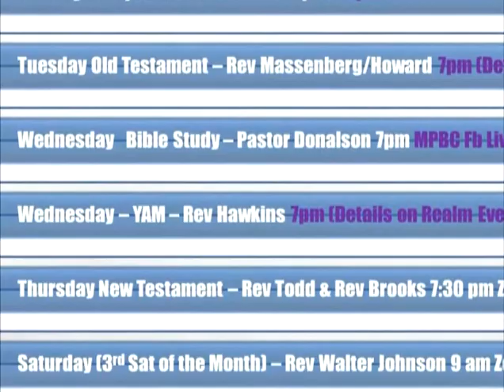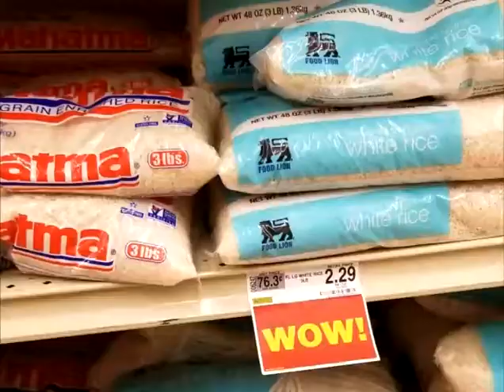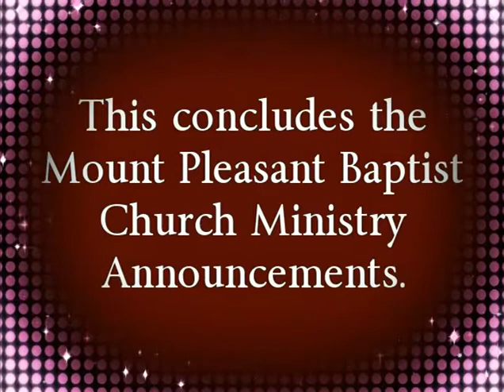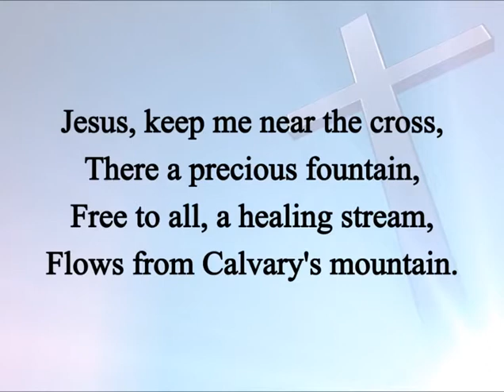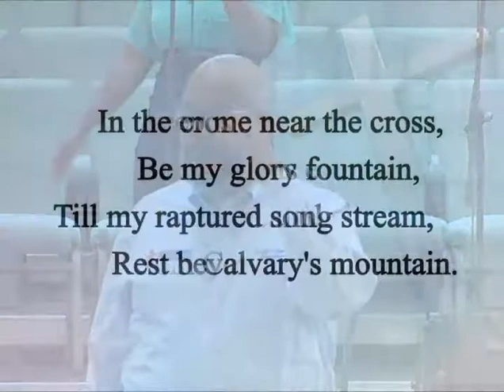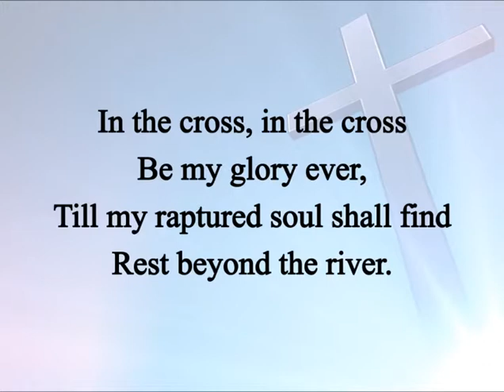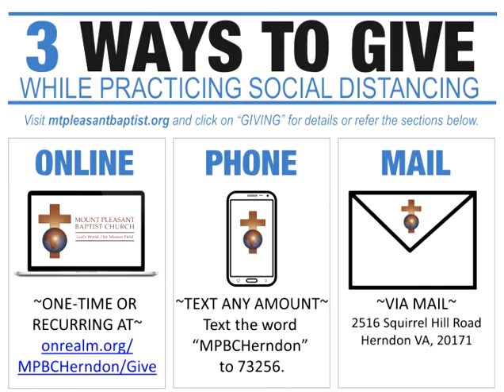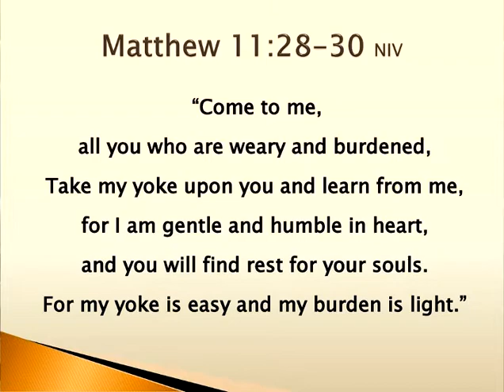Sunday Morning Worship Service | "Dealing with Depression" Matthew 11:28-30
May 17, 2020 -   Thank you for coming back.  We apologize for the technical difficulty this morning with the live stream.  At our 10:30 am Online Worship Service Pastor Donalson will be preaching from Matthew 11:28-30 on the subject "Dealing with Depression"